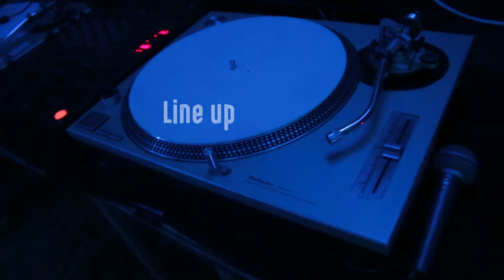Reggae Sunjam Cyprus 2019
★ Reggae Sunjam 2019 is coming up again on the 10th and 11th of August at Eleouthkia Park in Mandria, Paphos ★

★ ★ ★ LINE-UP ★ ★ ★

★ SOUL FIRE - LIVE (GR) ★
★ iLLBiLLY HiTEC  (DE) ft. Kinetical MC (AT) ★
★ The Healers  - LIVE (CY) ★
★ DUB CMD (Dubophonic Records) (UK) ★
★ Hermit Dubz  (Dubophonic Records) (UK) ★
★ ICY (FORT BRAVO) (CY) ★
★ GEON Trio Reggae Band – LIVE (CY)★
★ Vasilis Vasiliou & Christina Polycarpou - LIVE (CY) ★
 (HANDPAN & LYRA DUO)
★ SYRINA SOUND (CY) ★
★ IonDub (CY) ★
★ Dub Thomas (Dubophonic Records) (CY) ★
★ Suzie Selecta (CY) ★
★ CONSTANTINOS (Easy Going Productions) (CY) ★
★ SUB CONSCIOUS DUB (CY) ★
★ STARLIGHT (GM) ★